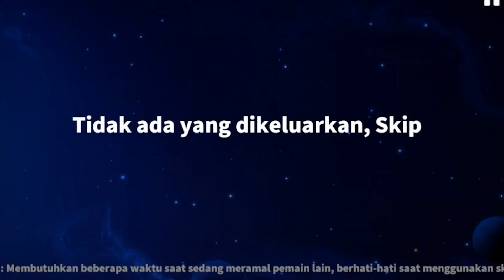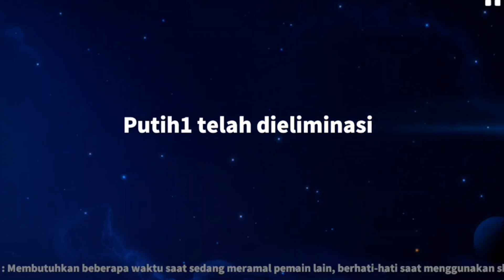Ketika temen Lo ga bisa diajak kerjasama - Super Sus Indonesia